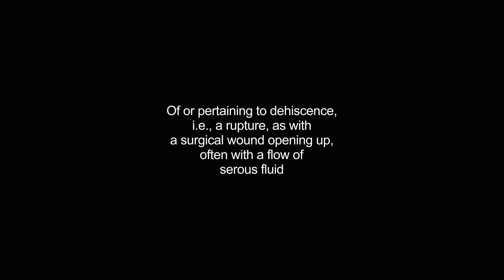dehiscent video Dictionary meaning and pronunciation